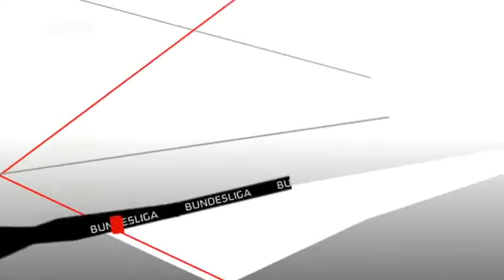Und jetzt... Klaus Allofs | Kick off!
Seit 11 Jahren bilden Manager Klaus Allofs und Trainer Thomas Schaaf das Führungsduo bei Werder Bremen -- immer sympathisch und immer erfolgreich. Meister, Pokalsieger, fast immer dabei in der Champions League - so ein eingespieltes Duo über so einen langen Zeitraum gab es noch nie in der Ligageschichte. Und jetzt...? Raus aus der Champions League, raus aus dem Pokal und in der Liga nur auf Platz 14. Der Manager spricht über die Gründe und warum die zweite Saisonhälfte besser laufen wird als die erste...